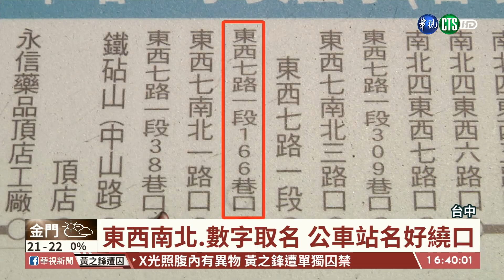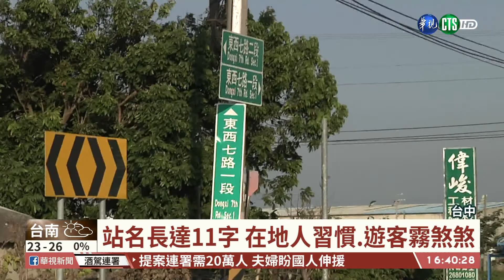【台語新聞】夾雜東南西北 繞口公車站名長達11字｜華視台語新聞 2020.11.25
您有看過這樣的站名嗎？台中一輛661路公車，沿線的站名不但長，而且還混雜東西南北四個方位，外加數字，真的很像繞口令，最長站名是11個字，像是這一站「東西七路一段500巷口」。原來當地大多是稻田，沒有地標，只好用路名當站名，而附近的路又很特別，叫東西路以及南北路，兩條路加在一起，才會出現繞口令站名。